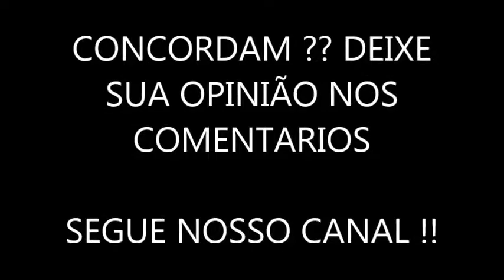MUDANÇA NA SECRETARIA DE SAÚDE DE MACAÉ RJ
LEIA -ME

*** MUDANÇA NA SECRETARIA DE SAÚDE ***

A secretaria de saúde conta com novo secretário, foi nomeado para o cargo o advogado Gustavo Silva Gusmão dos Santos, a nomeação foi feita dia 15/05 em diário oficial. Com a nomeação, a secretaria ganha um novo fôlego diante de inúmeros problemas que vem ocorrendo em várias unidades de saúde da cidade, principalmente no HPM, que tem sido alvo constante da insatisfação da população.